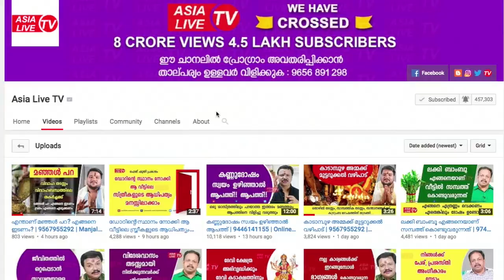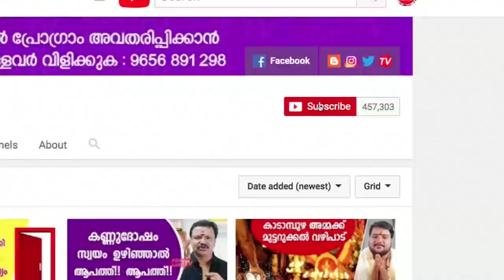പ്രധാന വാതലിനു നേരെ ഇവ വന്നാൽ കുടുംബത്തിൽ ദുഃഖം മാറില്ല | 9745 094 905 | Feng Shui boost Home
Suresh S.(Feng Shui Consultant) 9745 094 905, Krishna Feng Shui Shope, Opp:Central Bank, Punalur Road, Anchal

പ്രധാന വാതലിനു നേരെ ഇവ വന്നാൽ കുടുംബത്തിൽ ദുഃഖം മാറില്ല | 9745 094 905 |  Feng Shui tips